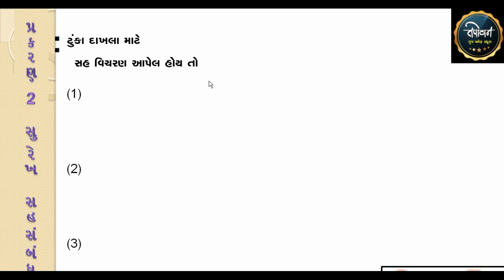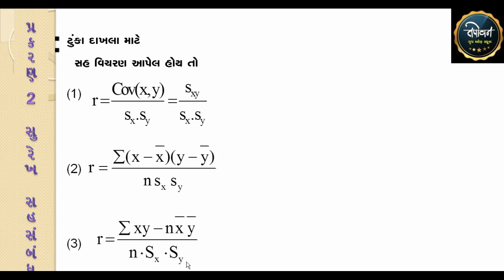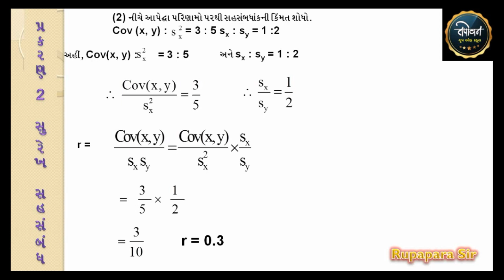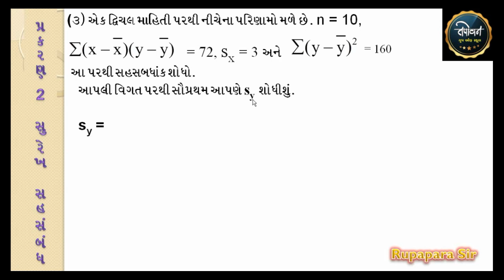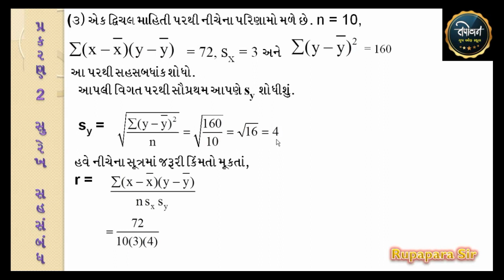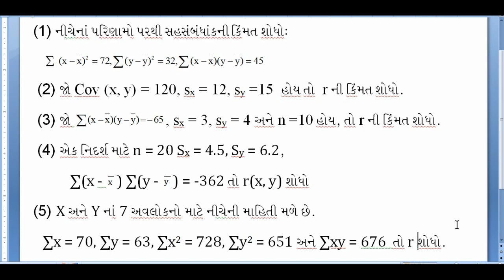13 May Std 12, આંકડાશાસ્ત્ર ,ch 2, ટૂંકા દાખલા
પ્રકરણ 2 સુરેખ સહસંબંધ